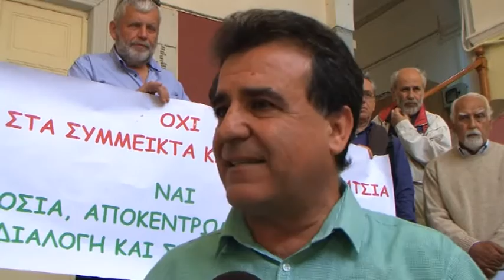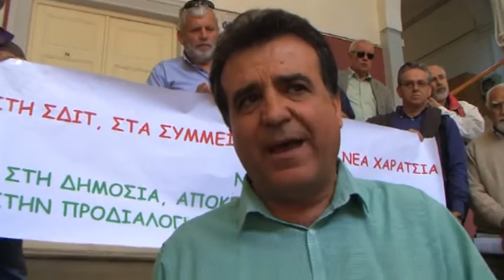Πνευματικός: Κάποιοι μεθοδεύουν να μείνουν τα σκουπίδια σε όλη την Πελοπόννησο στους δρόμους